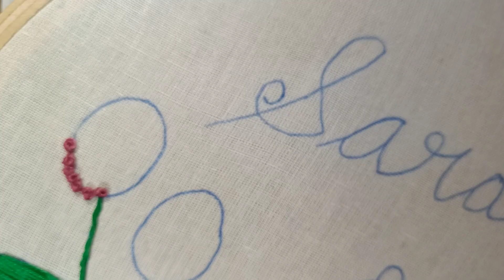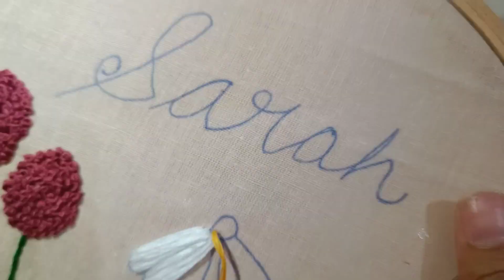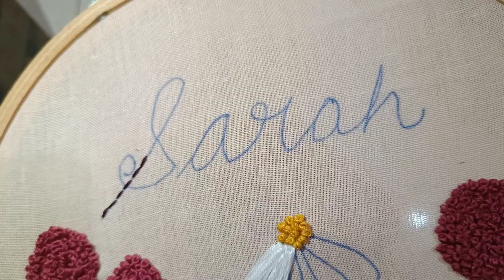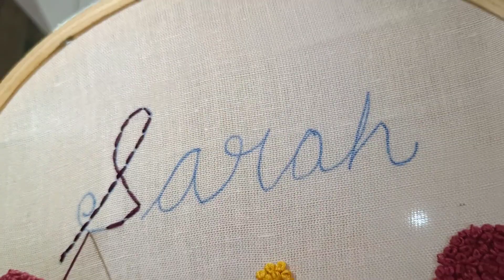Simple beginner Embroidery|Step by step tutorial|Sarah Arts